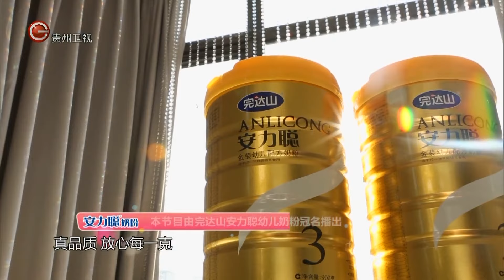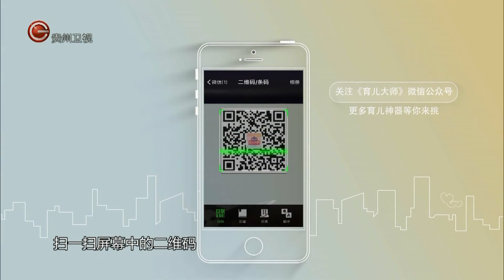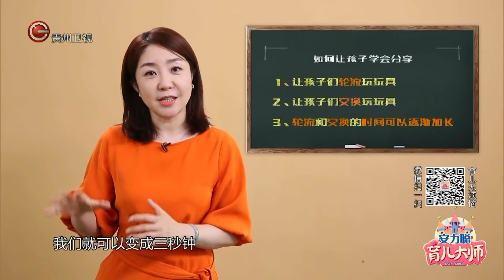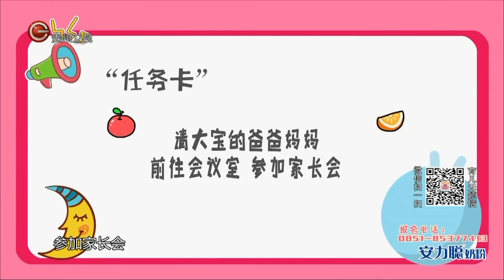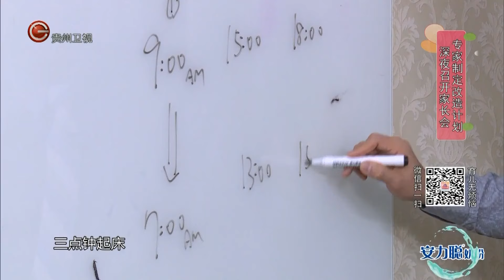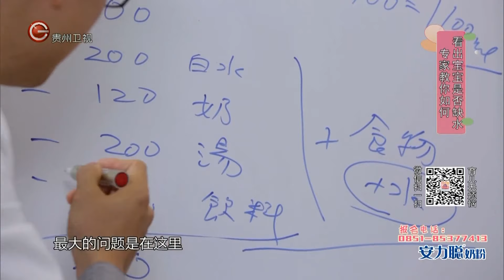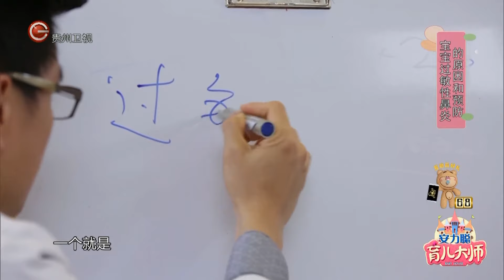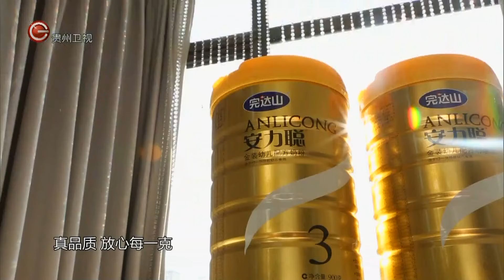2岁儿子爱打人，饭桌上边吃边吐惹怒妈妈，死命抓人吓坏育儿师【育儿大师】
贵州卫视 育儿大师 育儿观察节目，感受共鸣的家庭故事，记录有效的育儿指导，体验真实的改造过程。